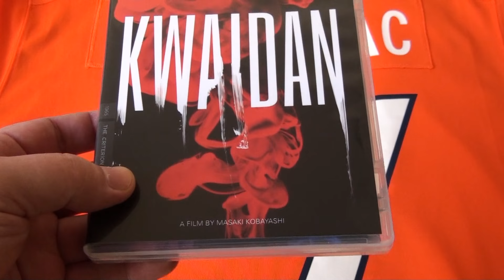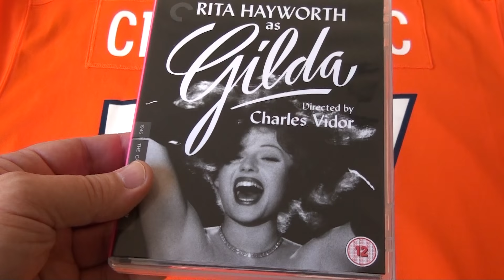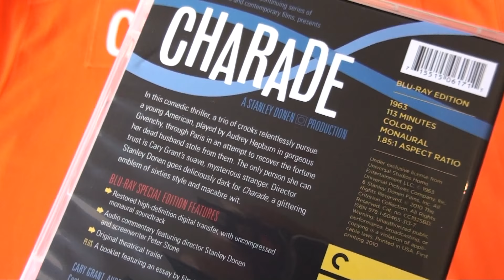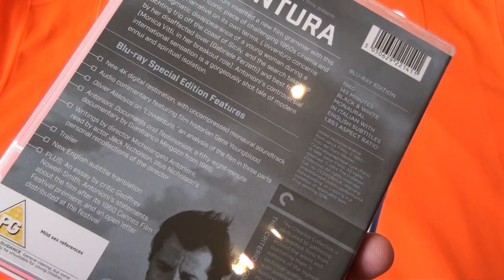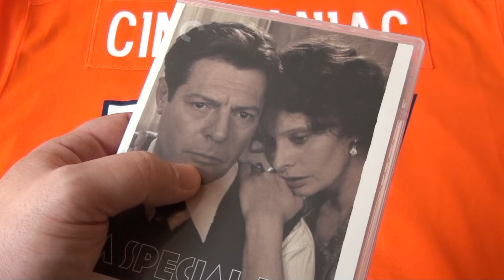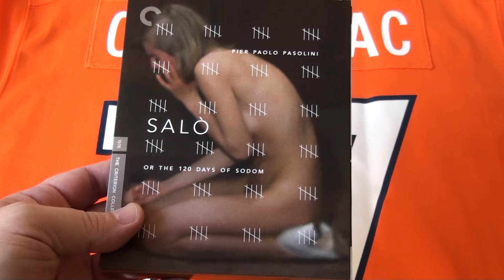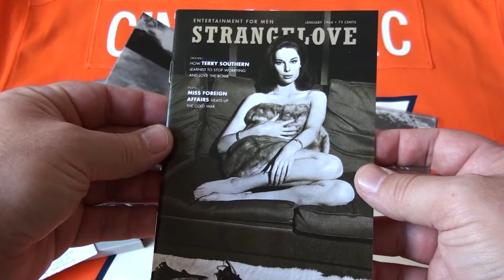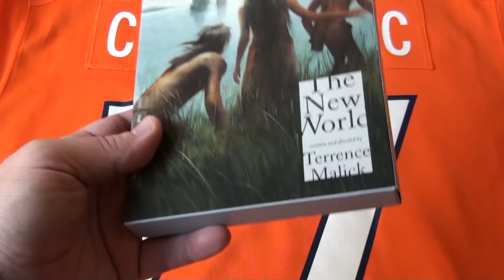Criterion Update 2016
Latest additions to my Criterion Collection.